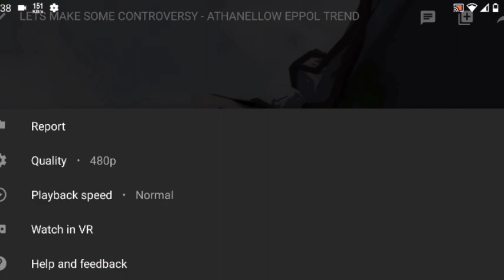എന്റെ സാധനത്തിന് പിടിവിടെടാ കു*#*# EAGLE PLAYING HUMAN Fall FLAT TRY DONT LAUGH😂